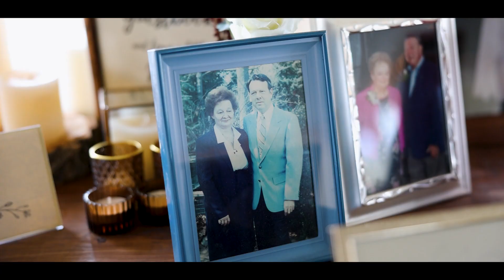Mountain Country Wedding | Fairplay, Colorado | Sonder Films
Jared and Cassie’s mountain wedding in Fairplay, Colorado was one I’ll always cherish. It’s a gift when the couples you work with feel more like friends than clients.

Jared & Cassie's day had so many unique and special moments. Some of my favorites were the tears shed between Cassie and her aunts after she put her wedding dress on, the small gathering they had at the local chapel with just their family before they walked down the aisle in front of everyone, and Cassie’s first look with her Papa (a moment that still gets me emotional). And I can’t forget to mention Jared and Cassie’s first dance to an unreleased song by DollyShine.

Thank you so much for allowing me to be a part of your day Jared & Cassie!!

The Team:
Venue: Private residence in Fairplay, Colorado
Photographer- @meglaymanphotography
Videographer: @the_sonderfilms
Florist- @rosemaryfloral.co
DJ: @djtrelvis
Bridal gown- @luv_bridal
catering- @pigginoutsmokehouse
Bride's jewelry: @lalomaandco
Men's sport coat: @nautica
Men's jeans: @cinchjeans